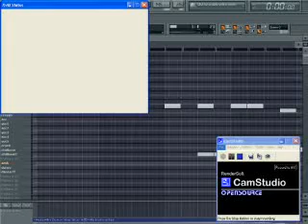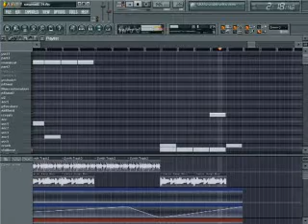Sorceror (Fun with FL Riffs)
Riffs used:
1. sorcer_slow
2. Synth Trek 3
3. sorcer_Jump_bass